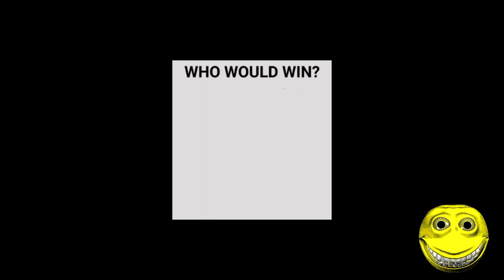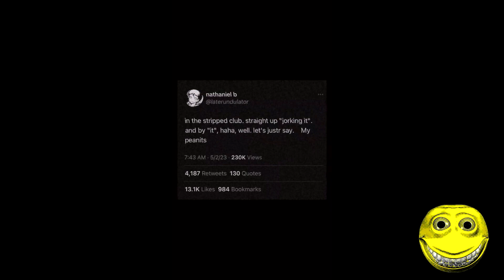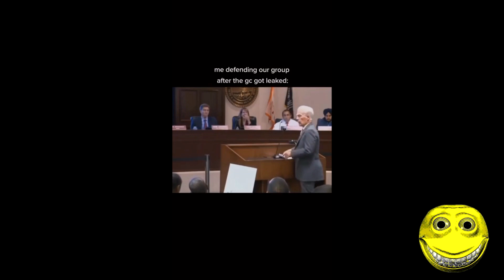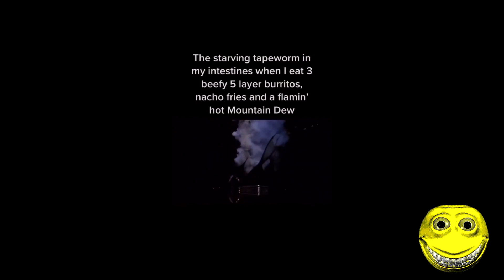FUNNIEST MEMES ON THE INTERNET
Editor: @isoFluffy

funniest_mp4 lol

A meme (/miːm/ MEEM)[1][2][3] is an idea, behavior, or style that spreads by means of imitation from person to person within a culture and often carries symbolic meaning representing a particular phenomenon or theme.[4] A meme acts as a unit for carrying cultural ideas, symbols, or practices, that can be transmitted from one mind to another through writing, speech, gestures, rituals, or other imitable phenomena with a mimicked theme. Supporters of the concept regard memes as cultural analogues to genes in that they self-replicate, mutate, and respond to selective pressures.[5] In popular language, a meme may refer to an Internet meme, typically an image, that is remixed, copied, and circulated in a shared cultural experience online.[6][7]

Proponents theorize that memes are a viral phenomenon that may evolve by natural selection in a manner analogous to that of biological evolution.[8] Memes do this through the processes of variation, mutation, competition, and inheritance, each of which influences a meme's reproductive success. Memes spread through the behavior that they generate in their hosts. Memes that propagate less prolifically may become extinct, while others may survive, spread, and (for better or for worse) mutate. Memes that replicate most effectively enjoy more success, and some may replicate effectively even when they prove to be detrimental to the welfare of their hosts.[9]

A field of study called memetics[10] arose in the 1990s to explore the concepts and transmission of memes in terms of an evolutionary model. Criticism from a variety of fronts has challenged the notion that academic study can examine memes empirically. However, developments in neuroimaging may make empirical study possible.[11] Some commentators in the social sciences question the idea that one can meaningfully categorize culture in terms of discrete units, and are especially critical of the biological nature of the theory's underpinnings.[12] Others have argued that this use of the term is the result of a misunderstanding of the original proposal.[13]

The word meme itself is a neologism coined by Richard Dawkins, originating from his 1976 book The Selfish Gene.[14] Dawkins's own position is somewhat ambiguous. He welcomed N. K. Humphrey's suggestion that "memes should be considered as living structures, not just metaphorically"[14] and proposed to regard memes as "physically residing in the brain."[15] Although Dawkins said his original intentions had been simpler, he approved Humphrey's opinion and he endorsed Susan Blackmore's 1999 project to give a scientific theory of memes, complete with predictions and empirical support.[16]